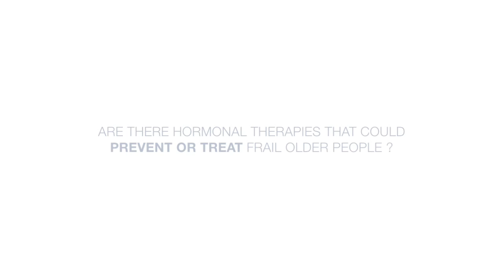Hormonal Changes and Frailty in Older Adults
Anne R. Cappola, MD, ScM, Associate Professor of Medicine in the Division of Endocrinology, Diabetes, and Metabolism and Director, Center for Clinical and Translational Research at the University of Pennsylvania discusses her research in the field of aging. She is also one of the recipients of this year's Outstanding Statistical Application Award from the American Statistical Association.